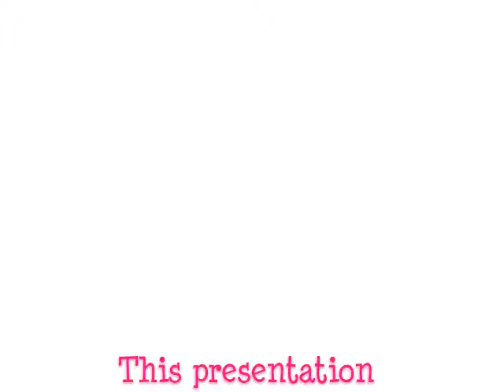Dave Mak's 25 Wedding Anniversary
This is a test video of 25 years of married bliss.